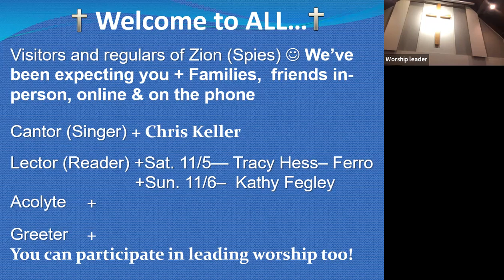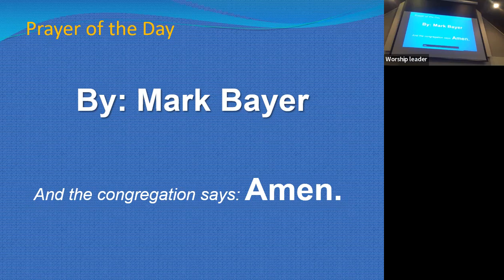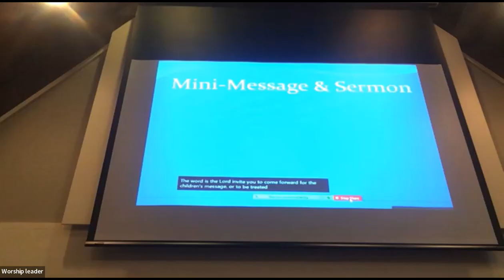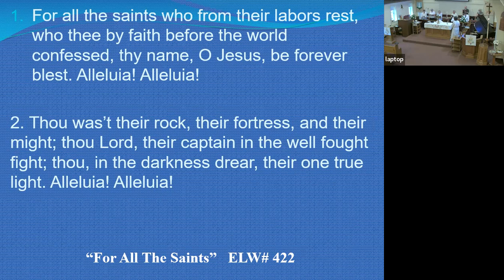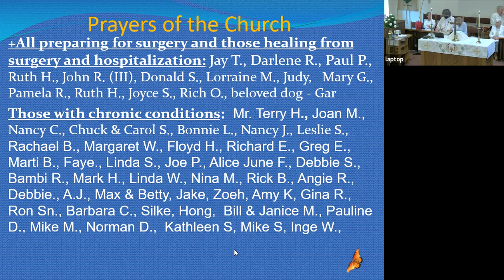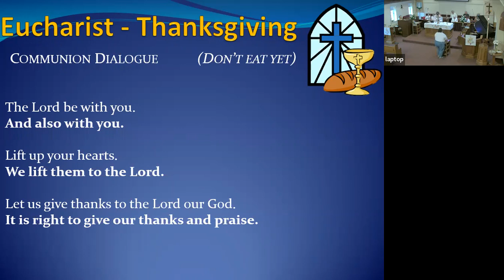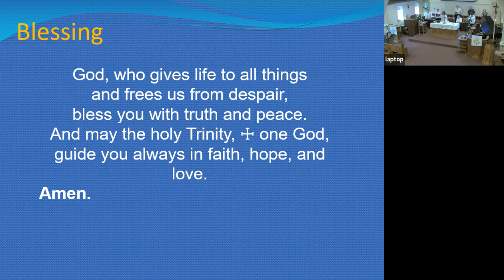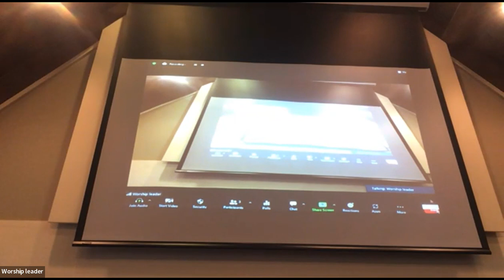Worship All Saints 2022 Zion (Spies) Evangelical Lutheran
Worship - giving Thanks to God! Recorded Sunday, Nov 6, 2022

Worship led by Rev. Rebecca Knox

Turtle Tree Inspirations Knox